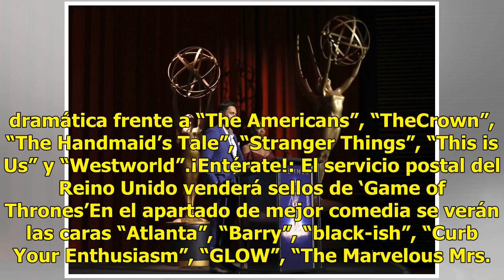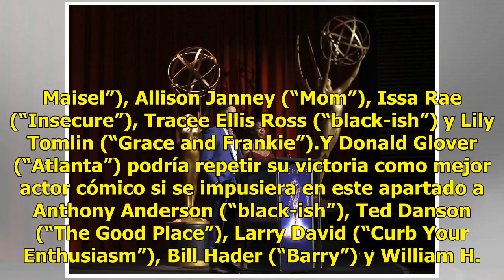'Game of Thrones' obtiene 22 nominaciones a los Premios Emmy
“Game of Thrones”, la serie que ganó más premios en la historia de los Emmy, partirá como favorita en la 70 edición de los galardones más importantes de la industria televisiva al lograr este jueves 22 candidaturas. Tras ausentarse de la ceremonia de 2017 por el retraso de su séptima temporada, ‘Gam...